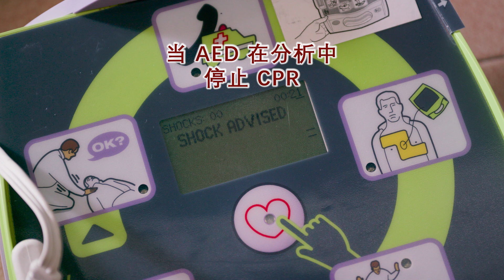Singapore Heart Foundation: Runners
For archive purposes as part of the director's portfolio.

Dare to Save A Heart - Learn CPR + AED procedure

An awareness video for Singapore Heart Foundation on what you can do in times of need.

The argument and panic reaction adds in some funny element to the video but at the same time, helps to educate the audience on the steps to do when someone is having a cardiac arrest. The audience are able to relate from the point of view of the Ah Bengs because that’s what most people would feel too when someone beside them suddenly collapse on the floor.